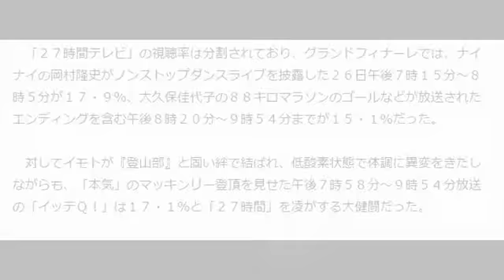イモトの「本気」が裏番組の２７時間テレビを圧倒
マッキンリーに登頂したイモトアヤコ
　ナインティナインが総合司会を務め、２５、２６日に放送されたフジテレビ「ＦＮＳ２７時間テレビ　めちゃ×２ピンチってるッ！本気になれなきゃテレビじゃないじゃ～ん」は番組全体の平均視聴率が１０・４％で、ＳＭＡＰが総合司会を務めた昨年の平均１３・１％を２・７ポイント下回った。裏番組ではイモトアヤコのマッキンリー登頂に密着した日本テレビ「世界の果てまでイッテＱ！登山部マッキンリーＳＰ」が放送され、１７・１％と底力を見せつける結果となった。（数字はビデオリサーチ調べ、関東地区）

【写真】舞台で“珍獣狩り”したイモトアヤコ

　「２７時間テレビ」の視聴率は分割されており、グランドフィナーレでは、ナイナイの岡村隆史がノンストップダンスライブを披露した２６日午後７時１５分～８時５分が１７・９％、大久保佳代子の８８キロマラソンのゴールなどが放送されたエンディングを含む午後８時２０分～９時５４分までが１５・１％だった。

　対してイモトが『登山部』と固い絆で結ばれ、低酸素状態で体調に異変をきたしながらも、「本気」のマッキンリー登頂を見せた午後７時５８分～９時５４分放送の「イッテＱ！」は１７・１％と「２７時間」を凌がする大健闘だった。

　「本気」をテーマにした「２７時間」とはガチ度が違ったイモトの「本気」のマッキンリー登頂。ネット上では「本気とか言ってる２７時間テレビよりイモトのほうがよっぽど本気」「イモトさんがマッキンリー登頂してる裏で、『本気になれなきゃテレビじゃない』と豪語しながら、ぐだぐだなバンジージャンプや丸刈りパフォーマンスしてるの、滑稽以外の何物でもなかったな」などとの声が飛び交う皮肉な結果となった。
イモト　アヤコギャルメイク

イモト　アヤコ顔腫れ

イモト　アヤコ英語

イモト　アヤコかわいい

イモト　アヤコブログ

イモト　アヤコ彼氏

世界の果てまでイッテQ　イモト　マッターホルン登頂成功の瞬間映像その１